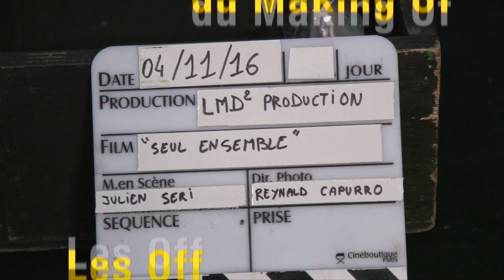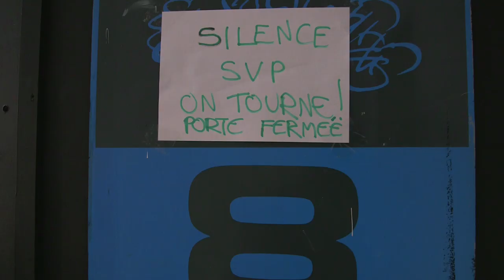Lorie Pester - Seul ensemble (Making Of)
Making Of du clip de Seul Ensemble datant de 2016.

"SEUL ENSEMBLE" est un collectif de personnalités uni afin de collecter des fonds pour la construction de la Maison des Parents de l'Hôpital d'Enfants Margency, établissement Croix-Rouge française. Ce collectif a été imaginé afin de sensibiliser l'opinion publique sur le besoin essentiel de l'enfant malade d'avoir un parent à ses côtés.